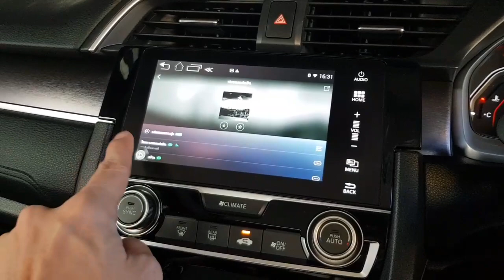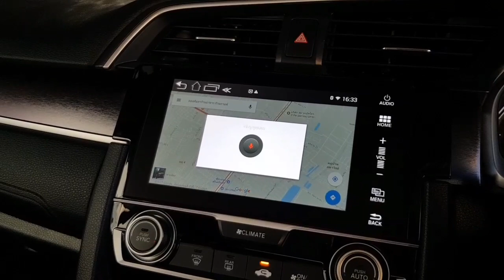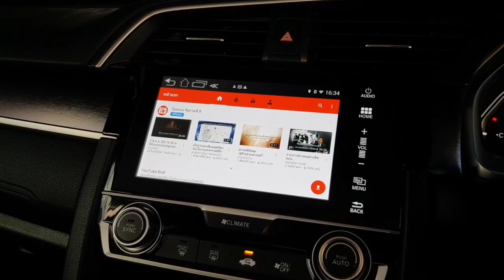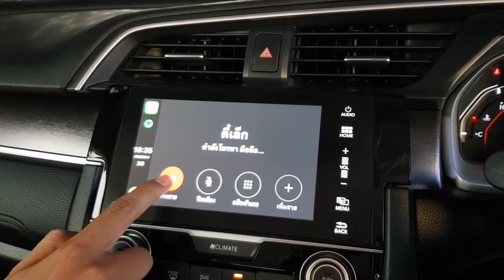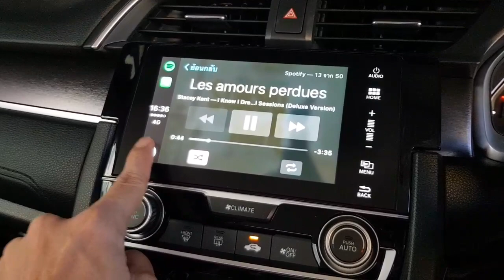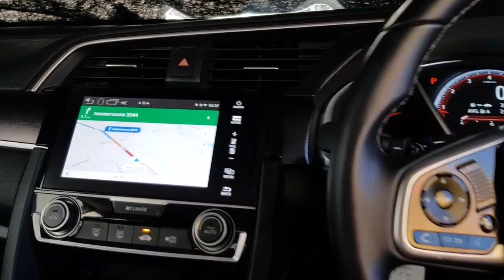ดูด่วน!! Apple Car Play+Android+TV Asuka ครบที่สุดใน Honda Civic FC แฮปปี้จริงๆby Mirage 0854174444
ที่สุดของฟังก์ชั่นในรถยนต์ที่ตอบโจทย์ทั้งสาวก Iphone & Android ทำให้การเดินทางไม่น่าเบื่ออีกต่อไป
สนใจสอบถามเพิ่มเติมที่